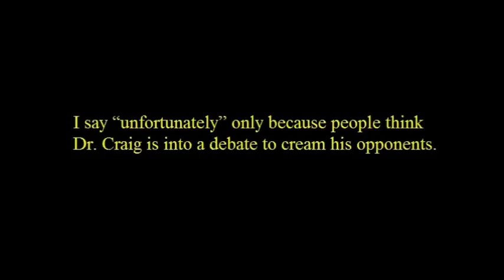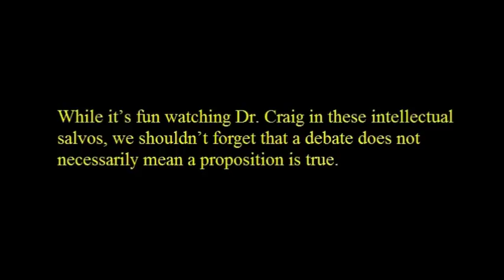William Lane Craig Puts the Fear of God in Atheists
This video puts things into perspective in the debate format.